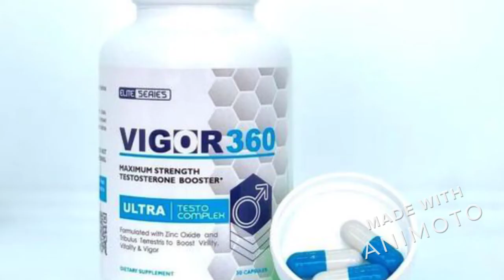Vigor 360 en Argentina Precio, Vigor 360 Ultra Pastillas Opiniones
Vigor 360 Argentina las relaciones sexuales para mantener un mayor flujo de sangre y amplían los angeles erección y relajan el pene. Este medicamento es u.S.A. Para tratar las fugas relacionadas con la edad, así como una variedad de otros problemas sexuales en hombres.